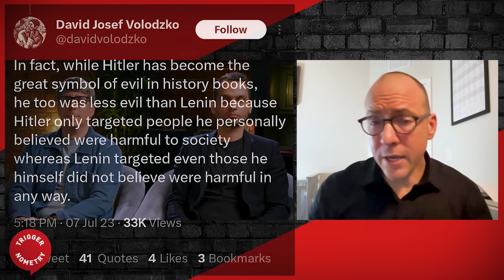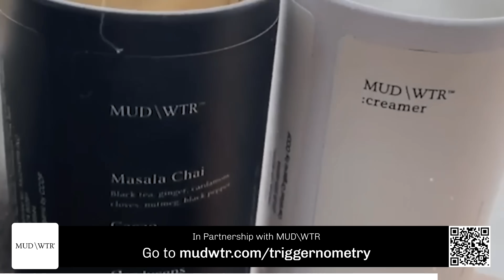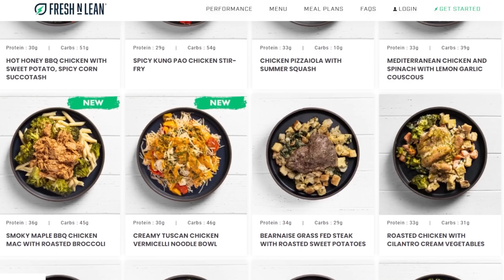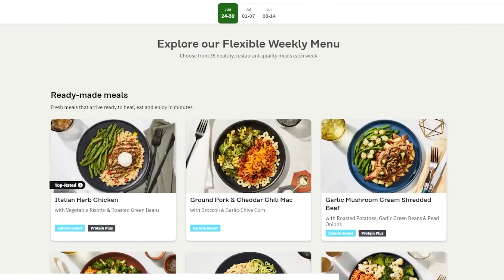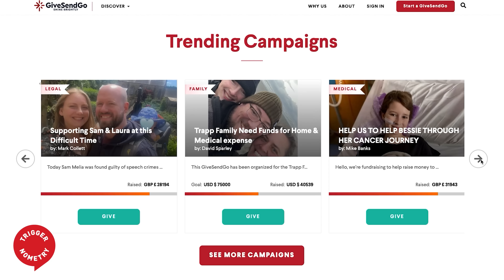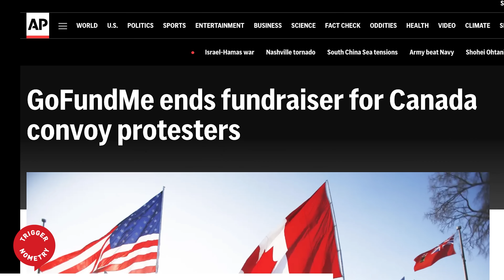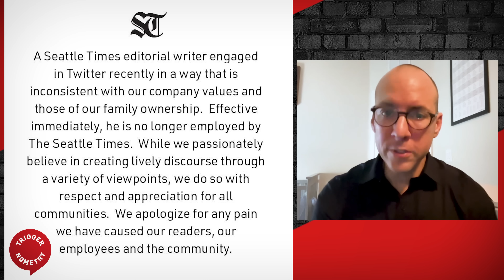Meet the Journalist Fired for ‘Defending Hitler’ - David Volodzko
David Volodzko is a writer and journalist based in the United States. His work has been published in New York Magazine, Foreign Policy, The Nation, The New Republic, Bloomberg, Forbes, Vice and Slate, among others. He is the author of The Radicalist, a newsletter on political extremism and the host of The Radicalist podcast

Raise or give money for anything important to you.

OR Support TRIGGERnometry Here:
Bitcoin: bc1qm6vvhduc6s3rvy8u76sllmrfpynfv94qw8p8d5

00:00 Introduction
00:39 David's Story
12:20 Why Lenin's Psychopathy is So Terrifying
15:00 Sponsor Message: MUD\WTR
16:24 Comparing Hitler & Lenin
26:07 Fallout from the Seattle Times Article
30:21 Sponsor Message: Factor
33:01 Why Does Seattle Tolerate a Lenin Statue?
39:32 Fighting a Cause Not Understood
43:28 Misinformation from Powerful Sources
47:19 Sponsor Message: GiveSendGo
48:35 David's Surprise at the Reaction to His Firing
57:00 The Impact on David's Career
1:01:18 What's the One Thing We're Not Talking About? Join our exclusive TRIGGERnometry community on Substack!